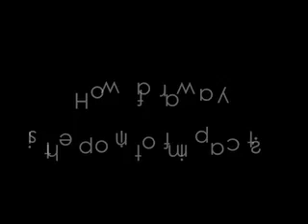The Ball (A Dramatic Physics Problem Movie Trailer)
A short intro example for a school project